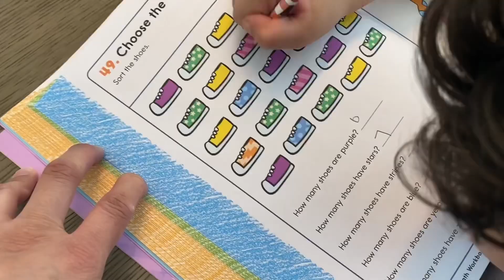Day in the Life Homeschool Edition | Day in the life of a Pakistani mom in Canada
Sharing my homeschooling routine with a grade 4 and kindergarten kids. Day in  the life of homeschooling!

Follow my daily life in Canada as I take care of myself, my hubby and my 3 beautiful children! We travel, we EAT (lol), and some days we just stay in but no matter what the day holds, it’s always an adventure!